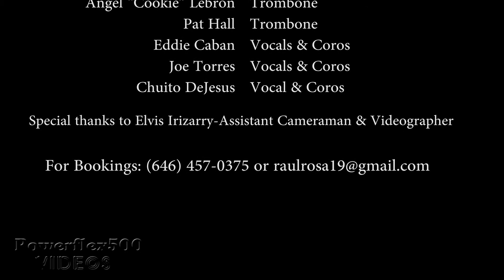Ray Rosa's Ritmo Caché at Marina Del Rey - "Misunderstood" Alternate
Featured singer Eddie Caban's inspired rendition of the Animals classic-"Don't Let Me Be Misunderstood".